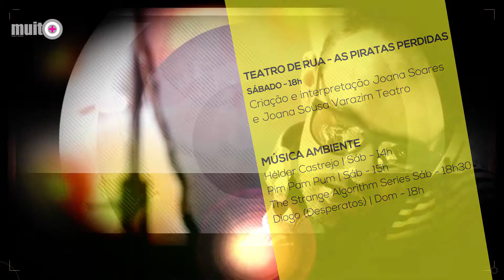2ª Edição Summer Market Póvoa de Varzim